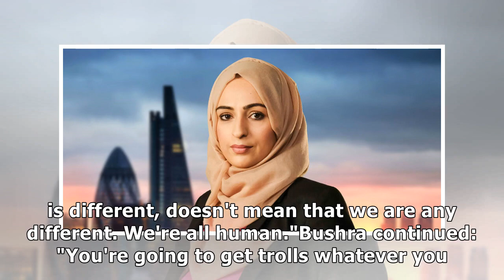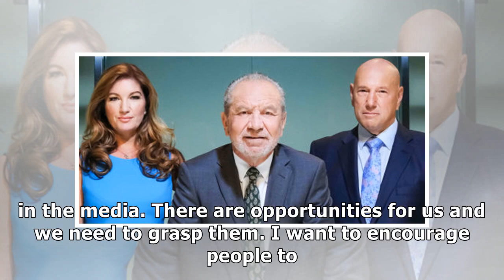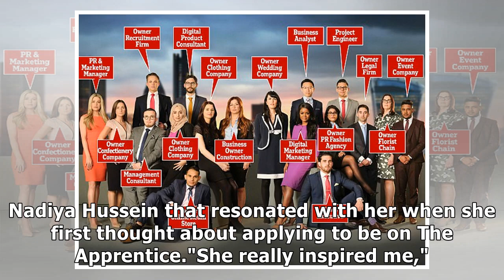exclusive the apprentice star bushra shaikh discusses racist twitter trolls and wearing a hijab on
exclusive the apprentice star bushra shaikh discusses racist twitter trolls and wearing a hijab on tv